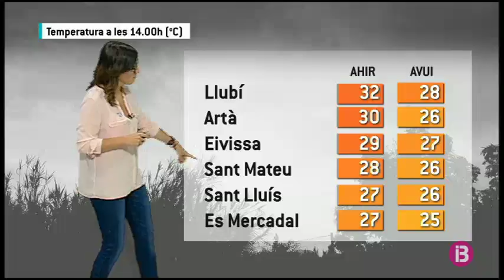El Temps Migdia 25-07-2017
El Temps Migdia

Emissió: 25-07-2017